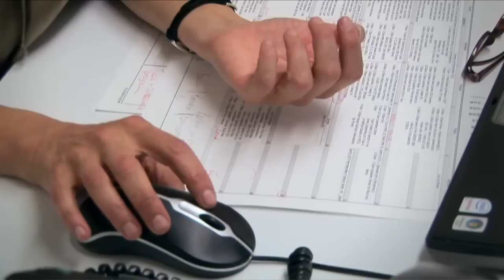European Shopping | Trend Trip: Episode 1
In this mini-series, we follow two teams of Kmart designers as they scour Europe for the hottest, hippest, newest trends.

Watch this season as we go behind the scenes with the Kmart designers who are blasting Kmart fashion into the future - it's Fashion Forward Kmart style.